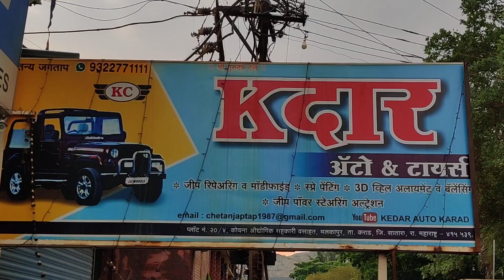Maruti Gypsy modified